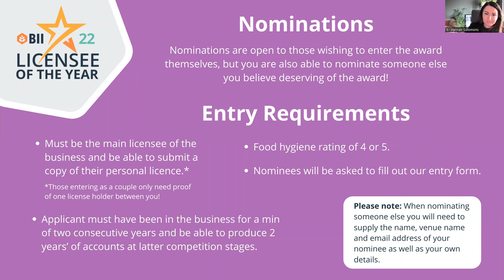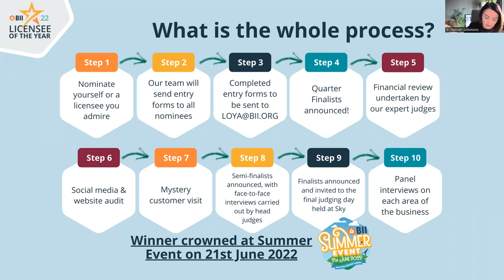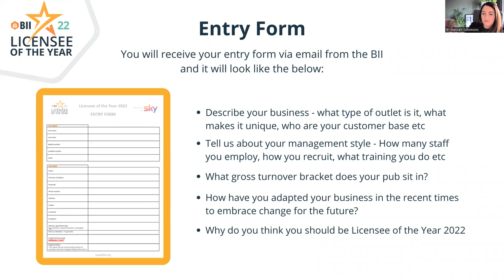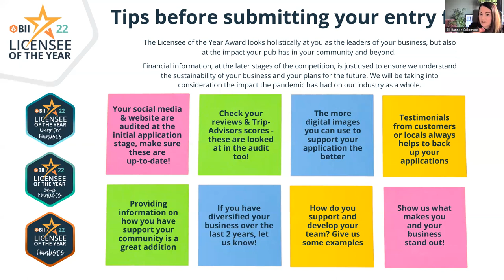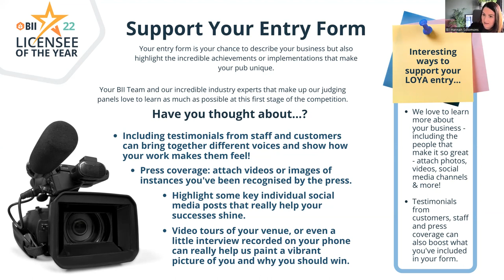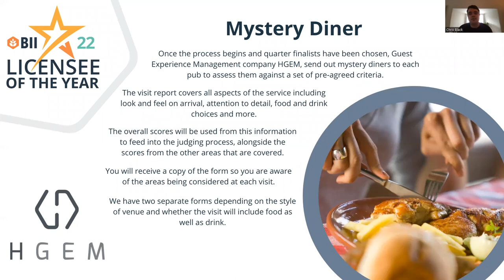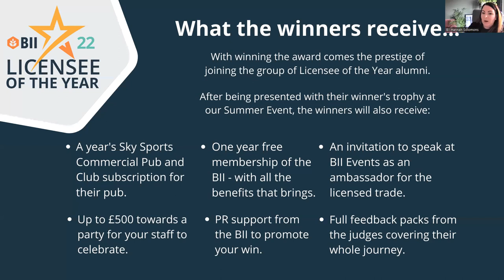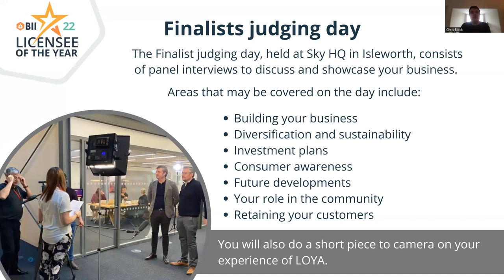LOYA Applications Webinar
A webinar to help you understand the Licensee of the Year Award process and how to get the best out of your application, hosted by Hannah Solomons, BII and Chris Black, previous LOYA 2021 Winner.